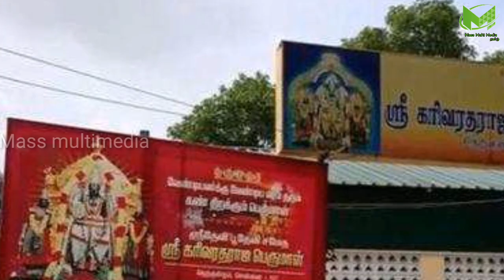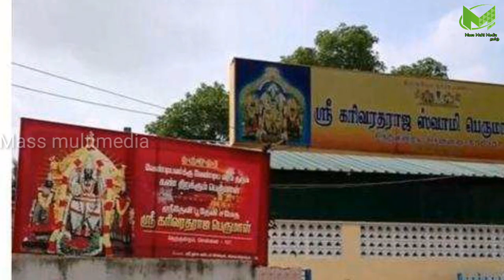கண் திறந்து காட்சி தந்த பெருமாள் ! இந்த கோவில் எங்கு உள்ளது தெரியுமா ? காணக்கிடைக்காத காட்சி !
கண் திறந்து காட்சி தரும் பெருமாள் ! இந்த கோவில் எங்கு உள்ளது தெரியுமா ? காணக்கிடைக்காத காட்சி !

Like பண்ணுங்க
Share பண்ணுங்க

Kari varatharaja perumal kovil ,
Kari varatharaja perumal kovil History in Tamil, history of Kari varatharaja perumal kovil ,
Kari varatharaja perumal kovil Story in Tamil,
Kari varatharaja perumal kovil Varalaru,
Kari varatharaja perumal kovil Varalaru Tamil,
Kari varatharaja perumal kovil Tamil,
Kari varatharaja perumal kovil Tamilnadu,